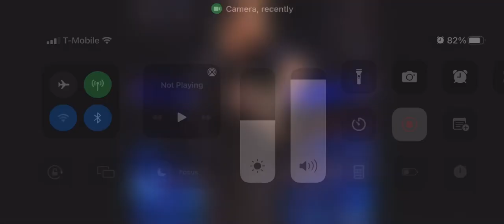October 13, 2022